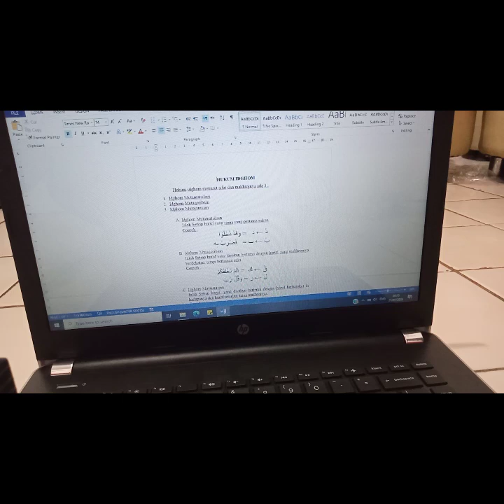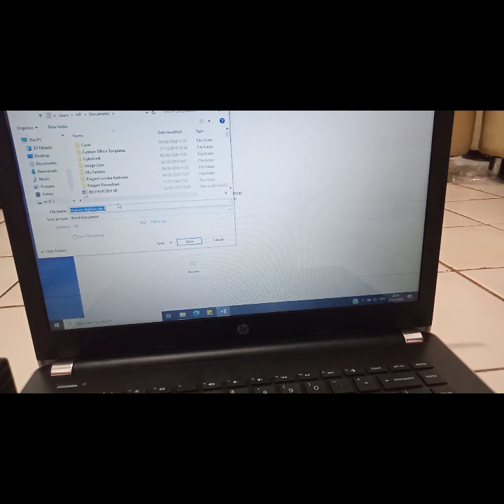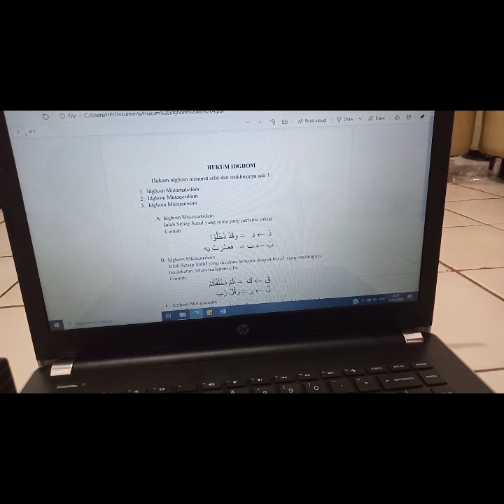Cara Merubah Dokumen Microsoft Word ke PDF tanpa aplikasi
Setelah kita menyelesaikan tugas yang diberikan oleh ustadz atau ustadzah, langsung saja ikuti langkah-langkah di bawah ini :

1. Pilih menu file pada toolbar
2. Pilih save as...
3. Menentukan lokasi file pada folder komputer atau laptop
4. Buka save as type, kemudian pilih PDF
5. Tunggu beberapa saat
6. PDF sudah siap dikirim ke ustad ataupun ustadzah.

Terimakasih